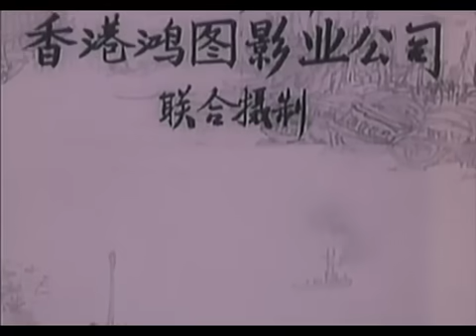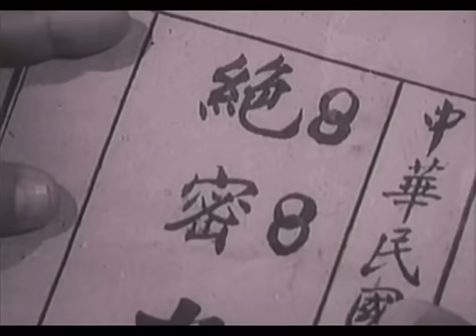【粵語】經典懷舊電影《七十二家房客》The House of 72 Tenants 濃濃的廣州味道 周星馳電影《功夫》的原型 | 文覺非 譚玉真 謝國華 李豔玲 吳慧貞等主演【捷成華視華語影院】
導演：王為一
編劇：黃穀柳，王為一
主演：文覺非，譚玉真，謝國華，李豔玲，吳慧貞

該片根據上海市大公滑稽劇團同名舞臺劇改編，講述瞭解放前，住在廣州市一幢破舊大院裏的72家窮苦房客，與流氓惡霸屋主炳根夫婦鬥志鬥勇最終取得勝利的故事。